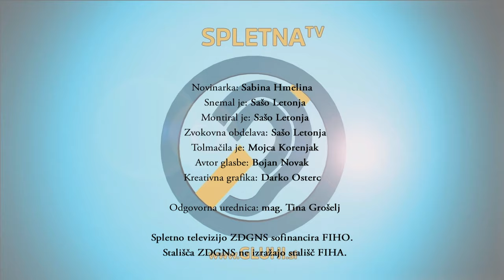Športaj z mano: Parasmučar Jernej Slivnik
V tokratni oddaji Športaj z mano bomo predstavili monoski. Gre za način smučanja za gibalno ovirane. Začetki parasmučanja segajo v čas po drugi svetovni vojni v Avstrijo in Švico na pobudo invalidov. Leta 1982 je inženir, tudi sam invalid, Američan Peter Axelson predstavil prvi monoski na svetu, ki je bil sestavljen iz zaprtega sedeža, na okvir katerega je bil pritrjen amortizer, sedež pa je bil spodaj nataknjen na eno smučko. Za boljše ravnotežje sta bili dodani še manjši smučki na kratkih berglah. Z njim je leta 1986 zmagal na svetovnem prvenstvu v Salenu na Švedskem. Monoski nam bo bolje predstavil parasmučar Jernej Slivnik.